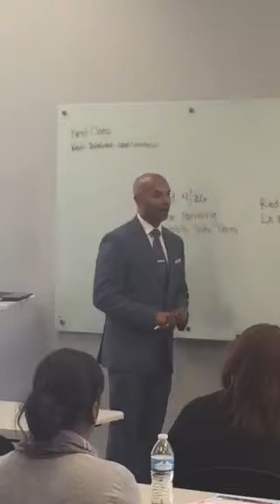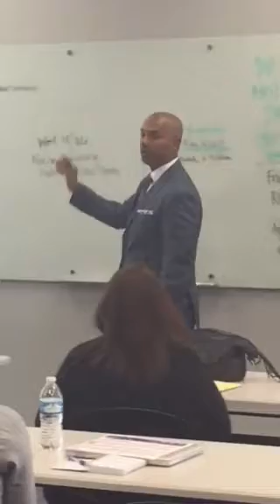Power Habits session 109